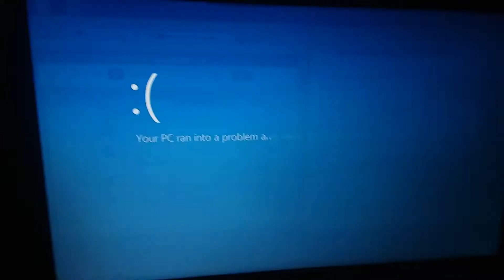Animator vs. Animation IV Has BSOD (Part 11)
From: Animator vs. Animation